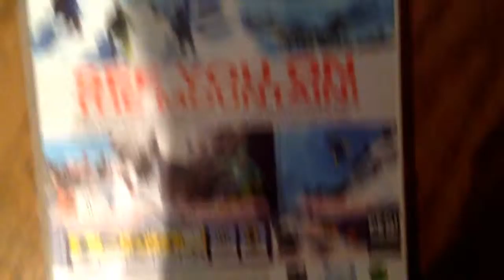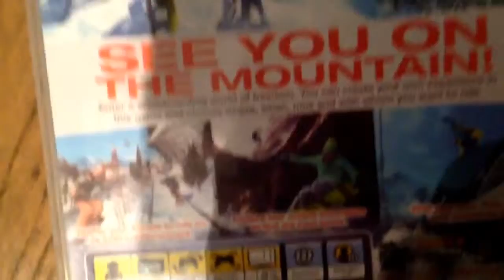Shaun White Snowboarding Game Review